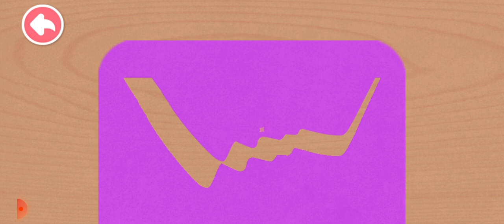Baby Bus Library and movie theater